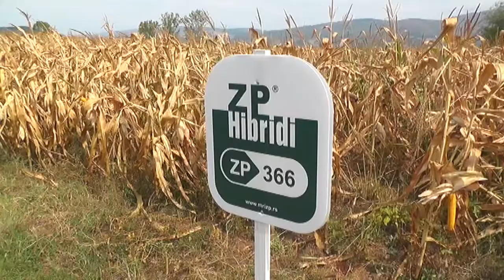ZAVRŠENA PROLEĆNA SETVA KUKURUZA